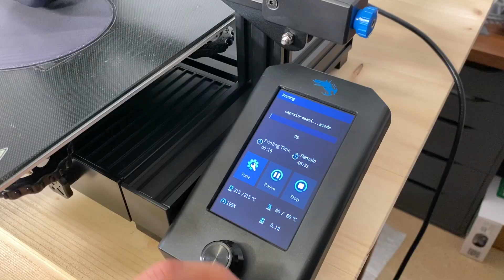💥TE VA A GUSTAR💥 ¿La MEJOR ENDER? 🤩 - Creality Ender 3 V2 - Review impresora 3D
ENDER 3 V2🔸 ¿Es la MEJOR IMPRESORA 3D barata? 🔸 ¿Mejor que la Ender 3 Pro? ¿Quieres saber más? Sobre la última Ender3 v2 de Creality, pues no te muevas!

Mis preferidos *: ▶
- FDM - FFF:

* Enlaces de afiliación, no te costará nada y de esta forma apoyarás el canal.

¿Te gusta el canal? ¿Quieres apoyarlo?:  ▶